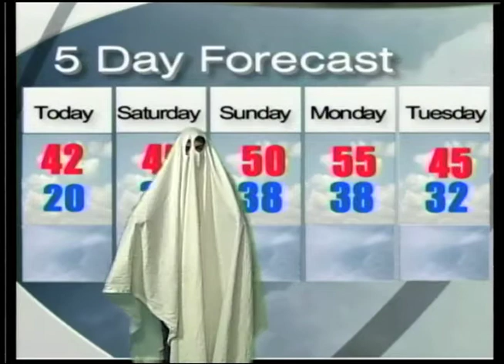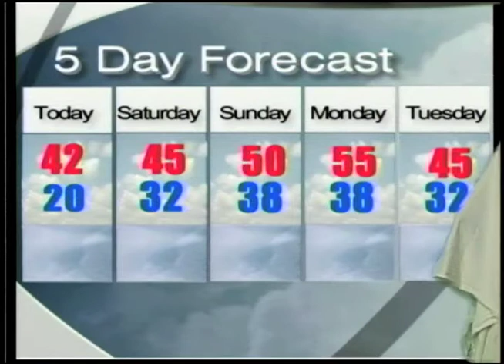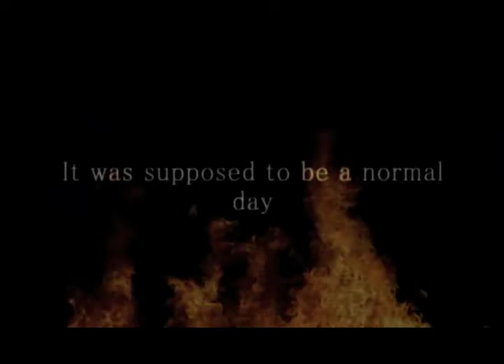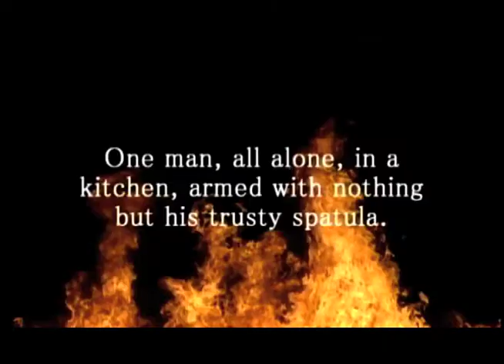Tiger News10 31 14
Live from Farmington High School, Its Tiger News.  This week we take a scary look throughout the school with "Random Questions", We visit Mr. Lund's Class, and the Weather takes a ghostly turn.